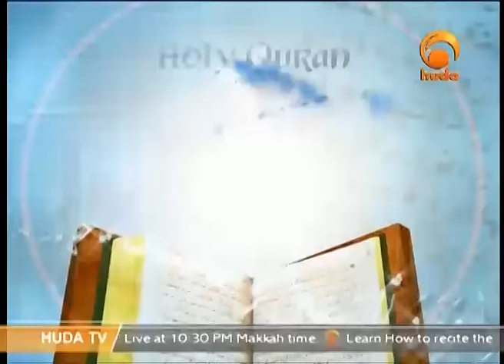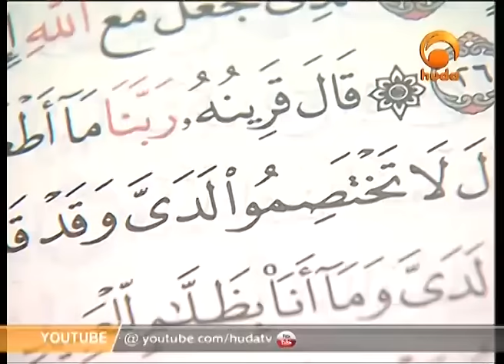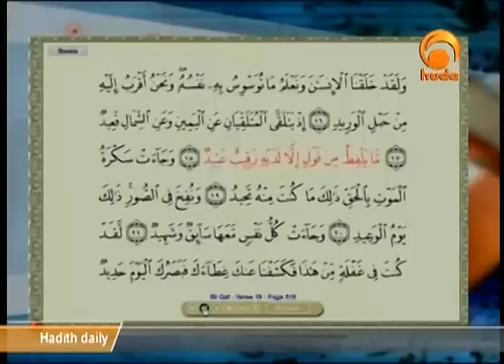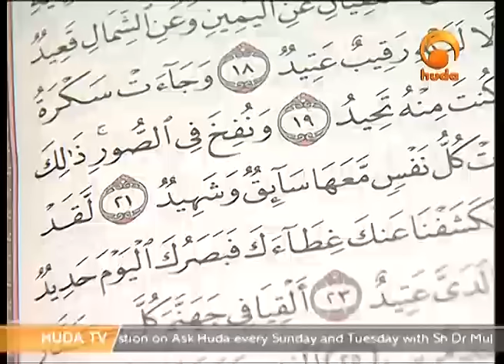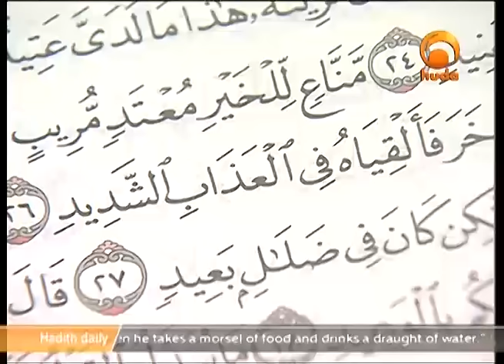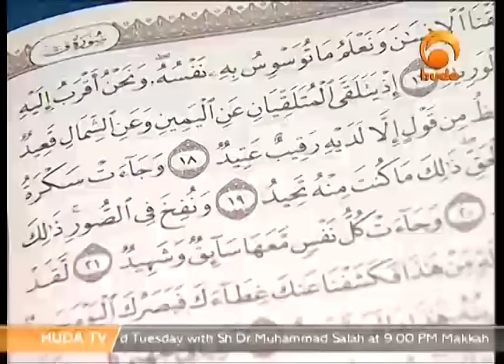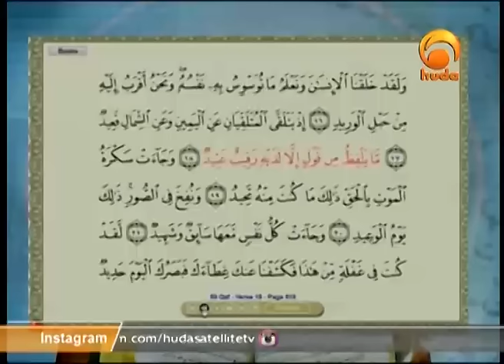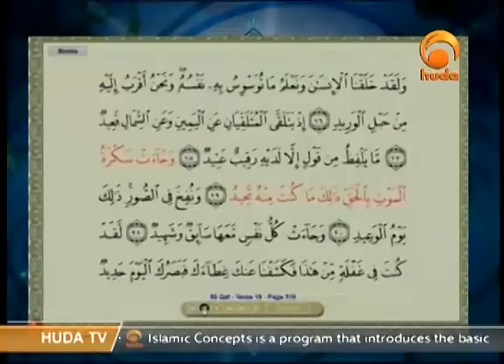Correct Your Recitation Mar 3rd 2016